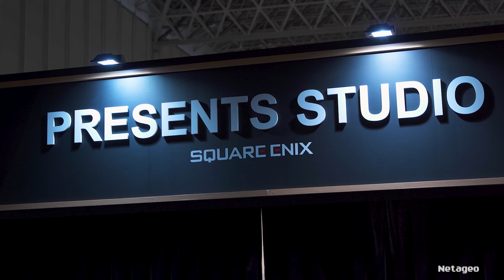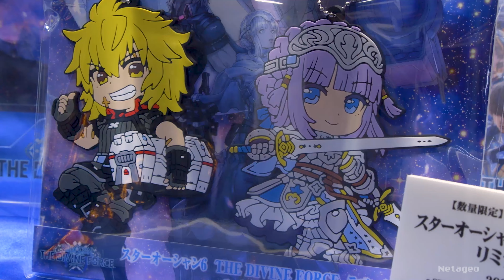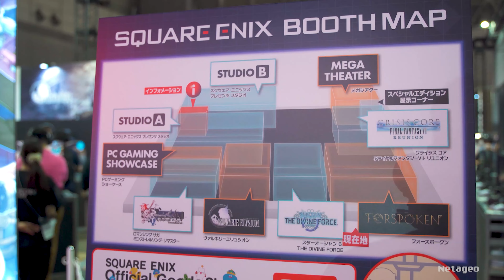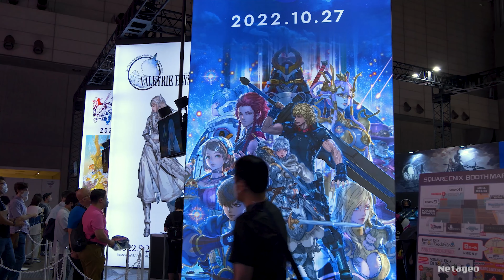Spécial SQUARE ENIX avec un flot de RPG.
Aujourd'hui on parle des titres recents et avenir de Square Enix sur fond de Tokyo Game Show 2022.